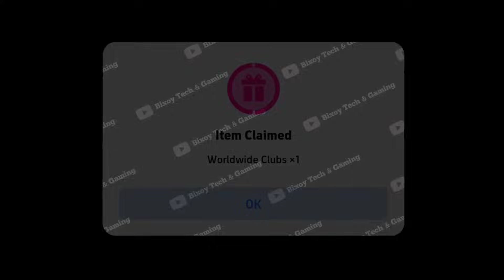Tomorrow & Thursday All New Possible Things 😍 eFootball 2024 Mobile